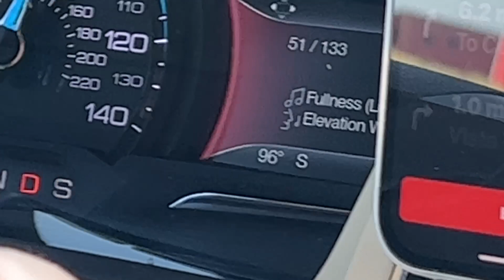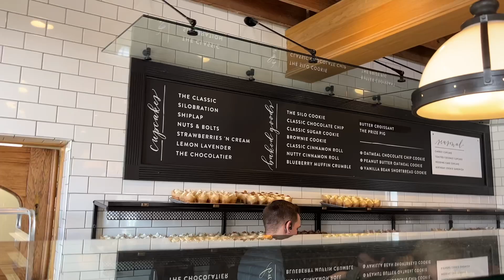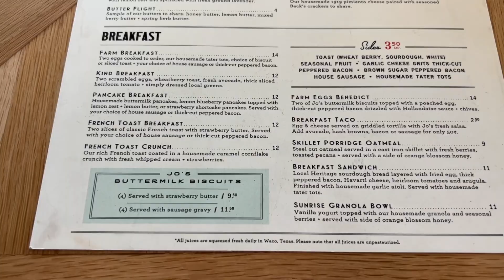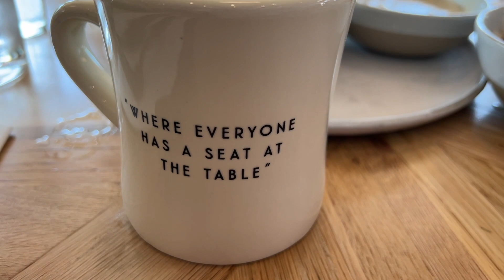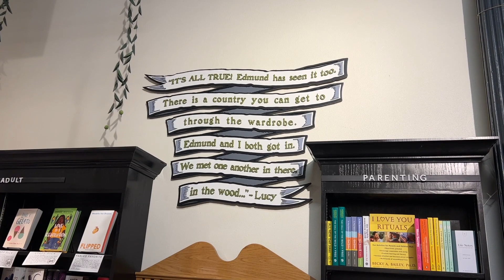We're Moving! Road Trip Day 4: Waco - Magnolia Silos and More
We are on the move and part of the "Great Resignation". Come along with us as we document the move, explain why and where and go on our road trip across the country.

Want to bless us a little, we'd appreciate your expression of thanks by clicking the button and donating a bit.

AUDIO:
In Studio
Samson G-Track Pro
Samson Spider Shockmount
Samson Microphone Boom Arm

On the Go Vlogging
Rode Vlogging Kit (configurable for my iPhone and goPro)
Rode WirelessGO

Painting Favorites:
Guerilla Painter 9x12 Box
Guerilla Painter Box Extension Palettes
En Plein Air Pro System
Daniel Smith Watercolors
Holbein Artist’s Watercolors
Aluminum Watercolor Palette
High White Saunders Waterford Block 140lb 12" x 16" 20 Sheets Rough
Escoda Brushes (just one of many I use)
IKEA Flat File
Jack Richeson Lyptus Wood Easel
PHIVE LED clamp light

I use FinalCut Pro X to edit videos.